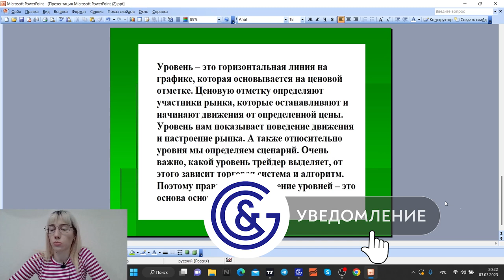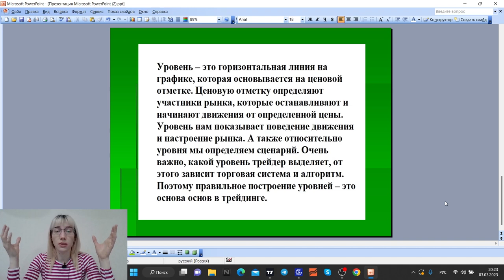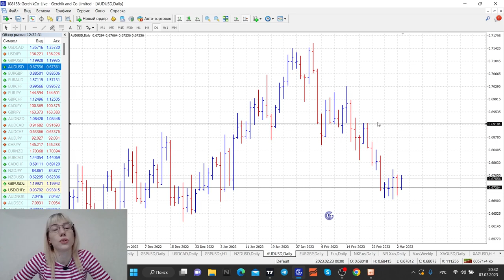Почему УРОВЕНЬ это ОСНОВА основ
✦ Стать клиентом компании Gerchik & Co👉